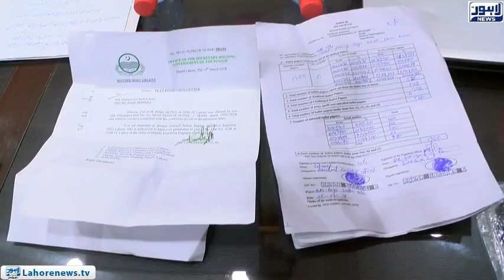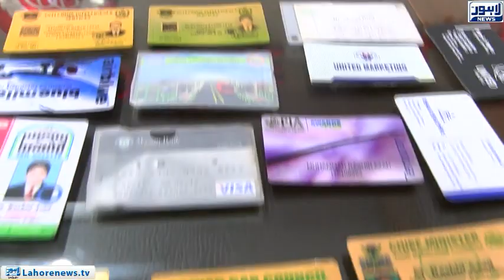Four accused arrested who fraud the citizens for job